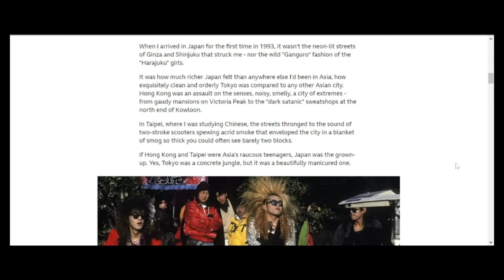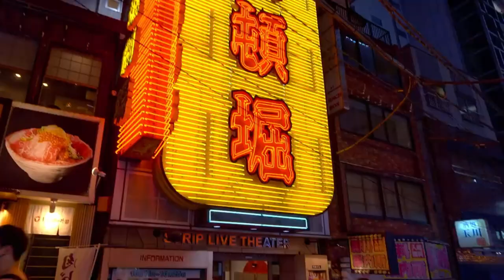JAPAN WOULD RATHER GO BANKRUPT THAN HAVE YOU LIVE THERE!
Today, I will create a different video in response to requests I received, especially after the publication of an article on the BBC about Japan. The article, titled "How Japan Changed from a Land of the Future to Trapped in the Past" by Rupert Wingfield Hayes, addresses some issues previously discussed on my channel.
Upon reading the article, I recognized its relevance and decided to share my opinion on Japan, adding insights about the country. The article's title draws attention to Japan's shift from a promising land of the future to a country trapped in the past. The author, a British correspondent for the BBC in Tokyo, highlights observations about the changes he witnessed during his 10-year stay in Japan.
The text discusses peculiarities of Japanese society, such as the devaluation of houses over time, the economic challenge faced since the 80s, and resistance to change. Despite being the third-largest economy globally, Japan faces significant challenges, including an aging and declining population contributing to economic stagnation since the 90s.
This stagnation should not be confused with poverty, as I emphasize to avoid misunderstandings. While some may compare Japan's situation to other countries, it is crucial to understand the distinction between an economically stagnant country and an economically disadvantaged one.
From the end of World War II until the 90s, Japan experienced remarkable economic growth, especially in the 60s, during the so-called "Japanese economic miracle." This momentum was partly driven by U.S. assistance, aiming to keep Japan as an ally in the Cold War.
American investments and Japanese government policies fueled the country's rapid economic growth. However, in the 90s, the economic bubble burst, leading Japan into a period of economic stagnation that persists today. This stagnation is a significant challenge as the country struggles to maintain high living standards.
Upon arriving in Japan in 1993, Rupert witnessed a country that seemed exceptionally prosperous compared to other Asian nations. Tokyo stood out for its cleanliness and organization, contrasting with other Asian cities like Hong Kong and Taipei. The Japanese capital, with its towering corporate towers like Mitsubishi and Sony, reflected a mature and influential country.
The author highlights how, in the 80s, Japan was seen as a rising economic leader, to the point where many believed it would eventually surpass the United States in global influence. This perception even influenced the cyberpunk genre, where Japanese metropolises were often portrayed as futuristic and powerful centers.
However, the current reality shows that Japan faces economic and demographic challenges, with persistent stagnation since the 90s. This narrative emphasizes how past expectations contrast with the present reality of the country.

In the 80s, the belief that Japan would become a global influence led American and European parents to encourage their children to learn Japanese. During this period, Japan recovered from World War II, dominated the global industry, and experienced an economic bubble. However, in 1991, the bubble burst, resulting in a stock market collapse and a decline in property prices.
Despite the efficiency associated with bullet trains and Toyota's production, Japanese bureaucracy is daunting, and large amounts of public money are allocated to questionable utility activities. In 2022, the narrator discovered the curious story behind customized manhole covers throughout Japan. While these covers are appreciated as works of art, each one can cost up to $4,700.
Details like customized poles and streetlights contribute to the aesthetic beauty of Japanese cities. However, in the face of economic stagnation since the 90s, questions arise about whether such excessively extravagant spending, used on meticulous details often unnoticed by people, could be directed more efficiently. The duality between visible cultural wealth and economic stagnation raises questions about priorities and resource utilization in Japan.
Japan's economic challenges have resulted in the world's largest public debt. The aging population struggles to retire due to pressure on pensions and healthcare. During the driver's license renewal, the narrator shares an experience in a mandatory safety lecture for traffic offenders in the last five years.
These seemingly educational lectures have a secondary purpose: to create jobs for retired traffic guards. This reflects a strategy by the Japanese government to address the financial survival challenge of the elderly. The flawed pension system results in many elderly individuals without resources, prompting the government to encourage private companies to create jobs for seniors.